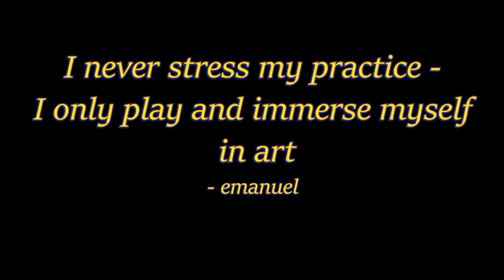shaolin kung fu improvisation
nearby røros, norway, there is a growing community of light warriors. they live in the mountains and have dedicated themselves towards spiritual growth. the intention is to create a holistic lifestyle ruled by the self instead of the ego, which has infected western society.  everybody who feels attracted to peace work is encouraged to start working with themself and find a soul family

"it starts from one and from there it goes outwards, to the rest of the world."

  -emanuel